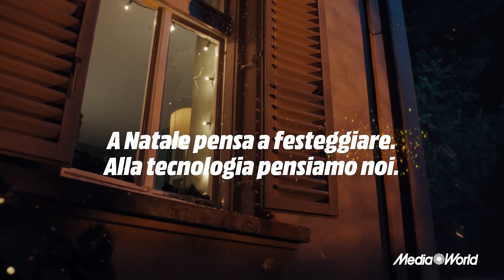A Natale pensa a festeggiare, alla tecnologia pensiamo noi